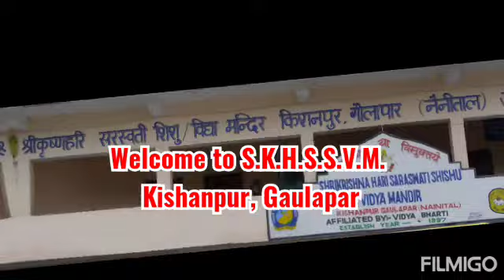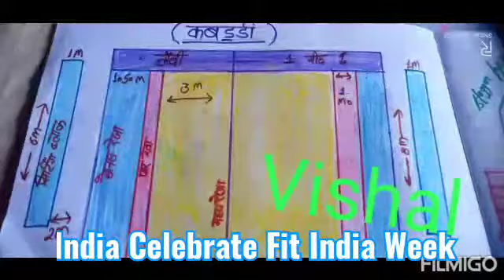Fit India Week Documentary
Video from Khyali Tripathi